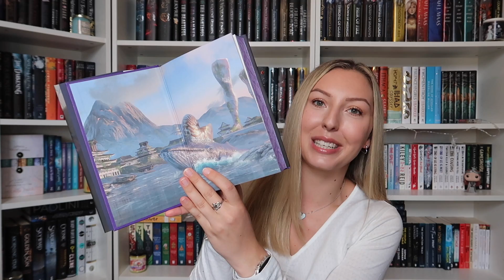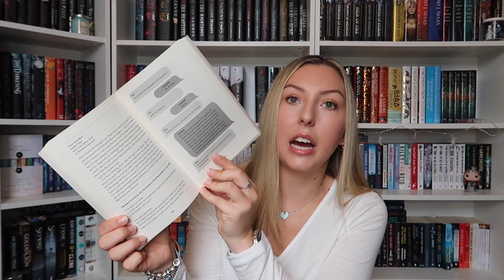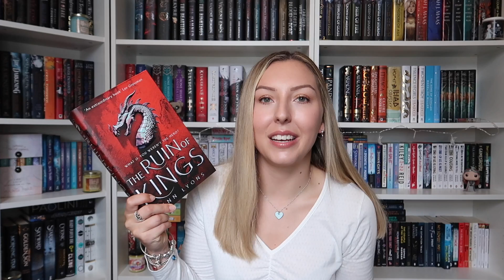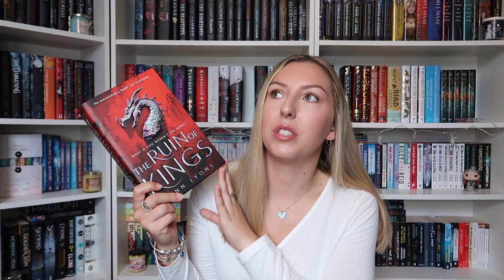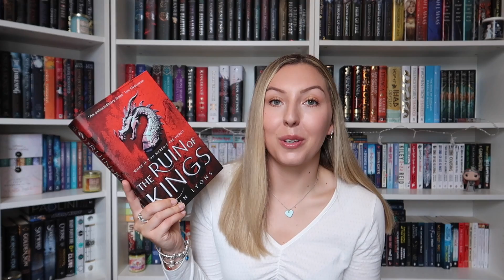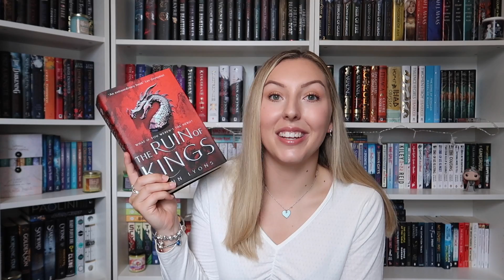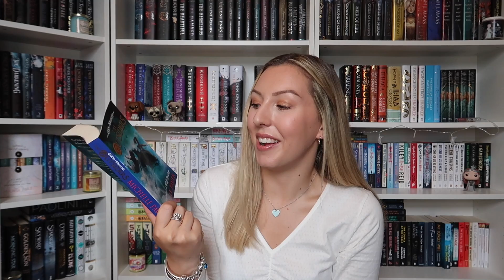MID-YEAR BOOK FREAKOUT // Best and Worst Books of 2023 (So far...)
TIMESTAMPS
00:00 Intro
01:13 Question 1
04:41 Question 2
07:12 Question 3
08:44 Question 4
10:00 Question 5
14:14 Question 6
18:03 Question 7
18:44 Question 8
19:24 Question 9
22:03 Question 10
22:41 Question 11
24:55 Question 12
26:24 Question 13
28:10 Question 14
29:12 Outro